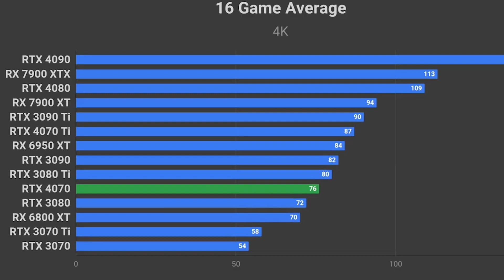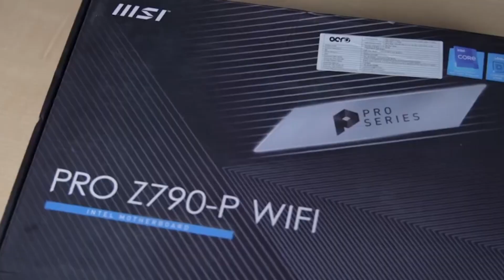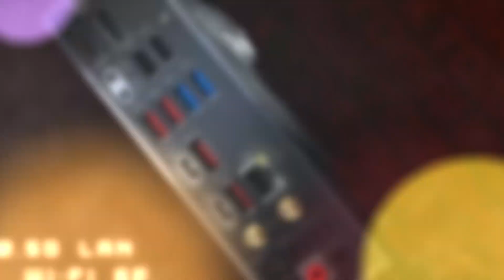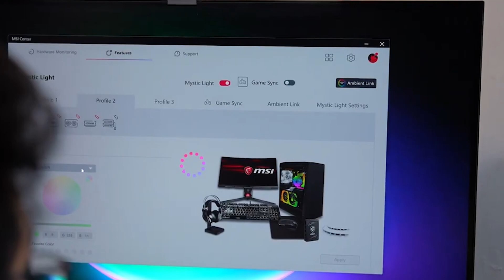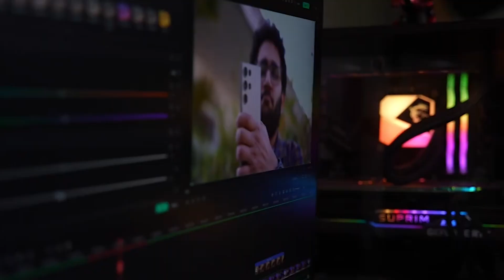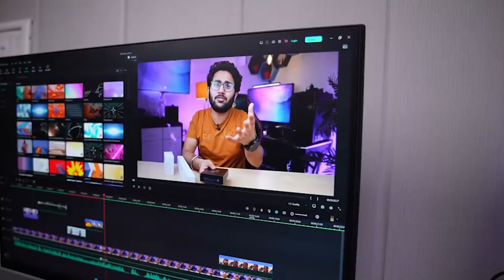Nvidia Geforce RTX 4070: ALL You Need To Know!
United States:

United Kingdom:

In this video, we will be discussing the highly anticipated Nvidia GeForce RTX 4070 graphics card. The RTX 4070 is rumored to be a powerful upgrade from its predecessor, the RTX 3070, with improved performance and features. We will review the card's specifications and benchmarks, as well as compare it to other GPUs on the market, to help determine whether it is worth the investment. So sit back, relax, and enjoy as we dive into the world of the Nvidia GeForce RTX 4070.

Timestamps:
0:00- Intro
1:00- Release date
2:12- Price
3:23- Specification
5:06- Benchmarks
6:02- Thanks For Watching!

Some of the footage obtained is not original content created by The Tech Consultant. Product stock footage was gathered from a variety of sources, including manufacturers, fellow creators, and numerous other sources for visual reference solely. This video's thoughts and opinions are unique to The Tech Consultant channel.